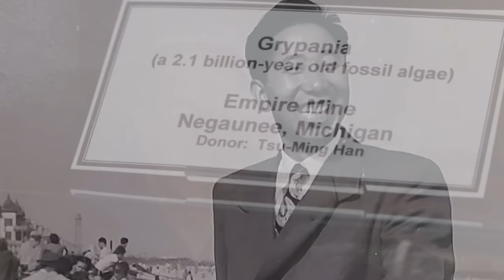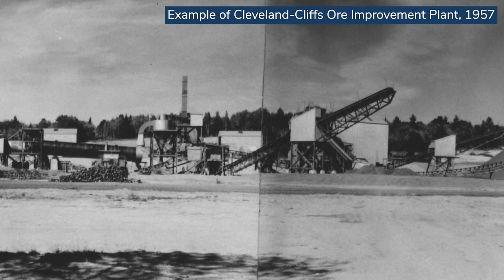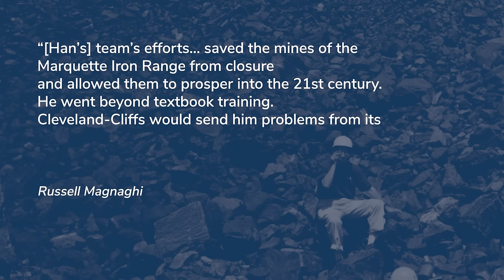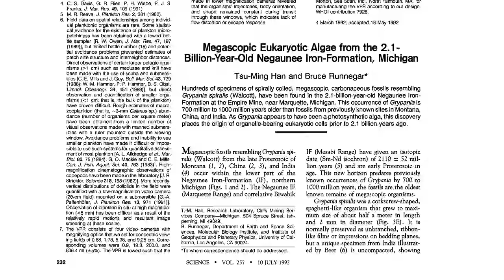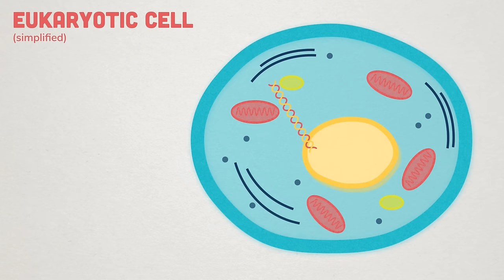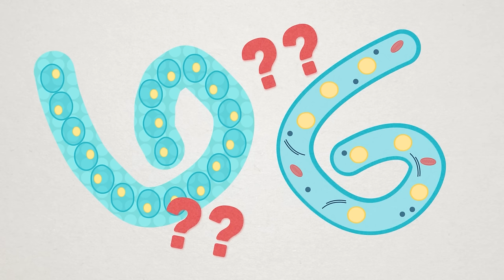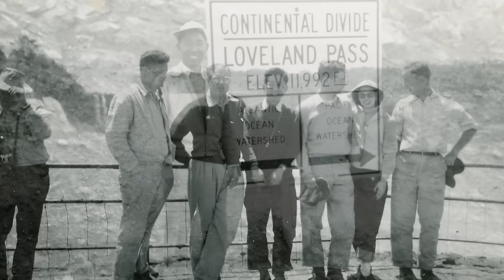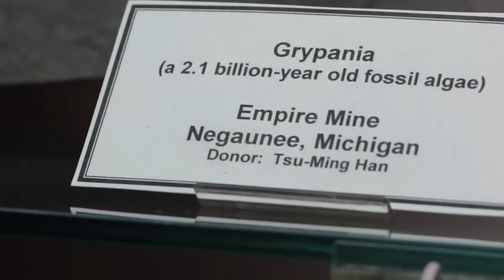The Oldest Creature You Can See without a Microscope? | Michigan's Grypania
In 1924, a boy was born in China who would transform the Michigan iron industry and discover what was, at the time, considered the oldest macroscopic fossil ever. This is the story of Tsu-Ming Han and Grypania.

🎉 The Thank-You Section: Thank you to Hunter Laing for acting as a research assistant and finding photos of Tsu-Ming Han! Additional thanks to James St. John and Dr. Miles Henderson for answering my questions about Grypania.

🔍 Want to learn more? Here are the key sources I used for researching this video:
General history:

Tsu-Ming Han:
"Tsu-Ming Han: Man of Two Different Worlds" by Dr. Russell M. Magnaghi and James F. Shefchik